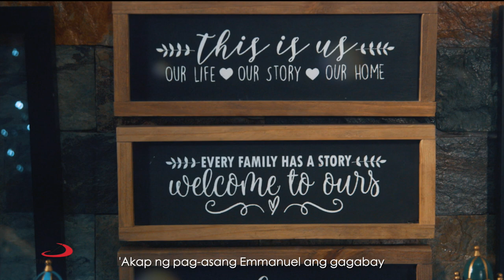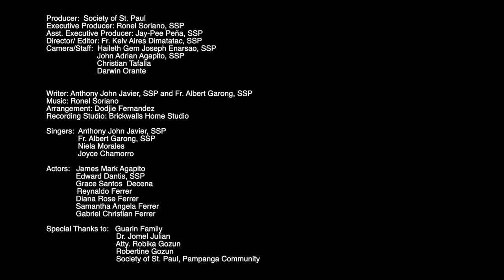Sambuhay TV Christmas ID 2020 | "Akap ng Emmanuel"